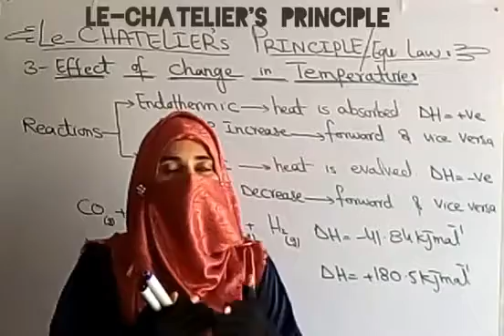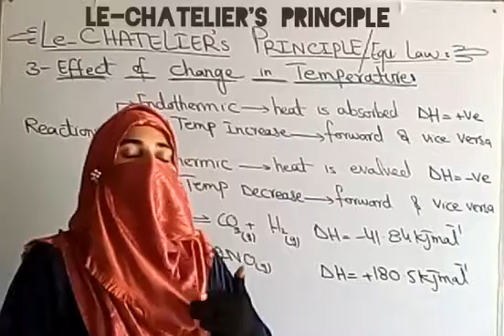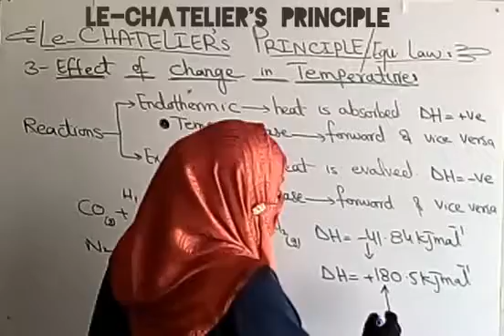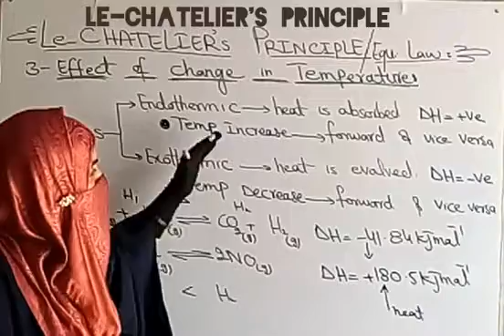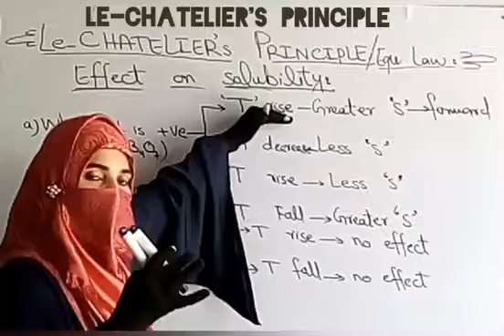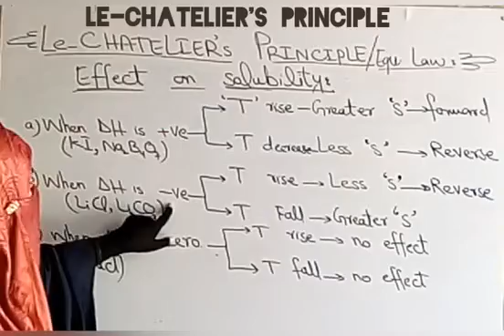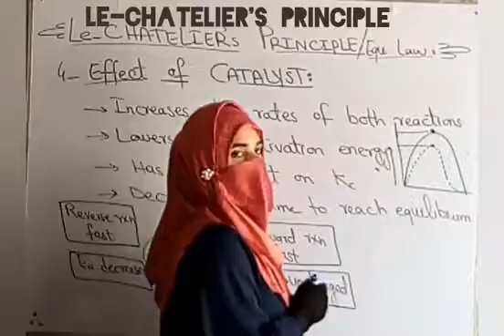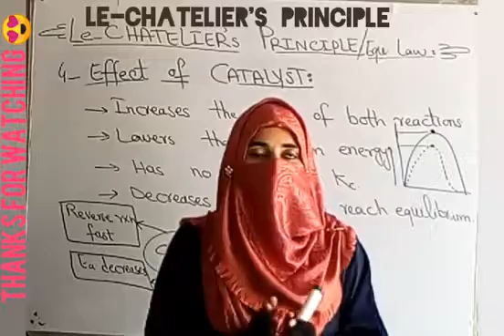Le-Chatelier's Principle // Effect of Temperature and Catalyst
Welcome to all my Students and Friends.
According to Le-chatelier's principle a change in temperature is a stress on an equilibrium system. If at equilibrium the temperature of system is changed the system will no longer at remain at equilibrium. To restore equilibrium, the reaction will in either forward or backward direction.
By applying Le-chatelier's principle, we can predict the direction of reaction when temperature of an equilibrium system is changed. Effect of change in temperature is related to the nature of reaction whether it is an endothermic reaction or an exothermic reaction.
For endothermic reaction, Kc increases with the increase in temperature.
For exothermic reaction, Kc decreases with the increase in temperature.
Consider a reversible reaction: aA + bB cC + dD
  For endothermic reaction
  Increase in temperature:
  In an endothermic reaction, an increase in temperature favours the reaction to occur in the forward direction. At equilibrium, the concentration of A and B will decrease and the concentration of C and D will increase.
Decrease in temperature:
In an endothermic reaction, a decrease in temperature favours the reaction to occur in the backward direction. At equilibrium, the concentration of C and D will decrease and the concentration of A and B will increase.

For exothermic reaction
  Increase in temperature:
  In an exothermic reaction, an increase in temperature favours the reaction to occur in the backward direction. At equilibrium, the concentration of C and D will decrease and the concentration of A and B will increase.
Decrease in temperature:
In an exothermic reaction, a decrease in temperature favours the reaction to occur in the forward direction. At equilibrium, the concentration of A and B will decrease and the concentration of C and D will increase.

A catalyst is a substance that changes the rate of reactions (increase or decrease) without quantitatively taking part in the reaction.

In a reversible reaction, the change of reaction rate is the same for both forward and backward reactions.

The ratio of the reaction rates remains the same and so the equilibrium constant. According to Le Chatelier’s principles, the presence of the catalyst may speed up or delay the attainment of equilibrium but will not affect the equilibrium concentration.